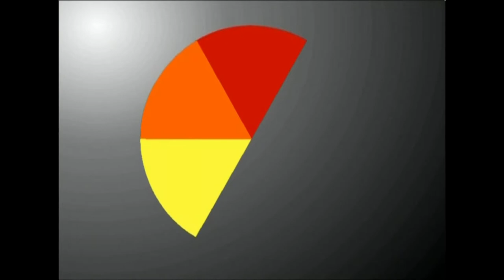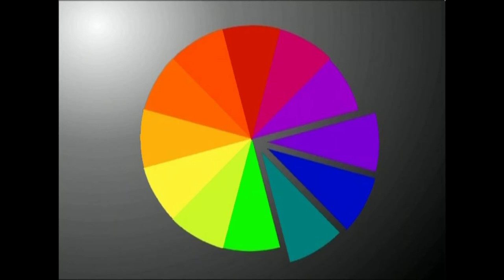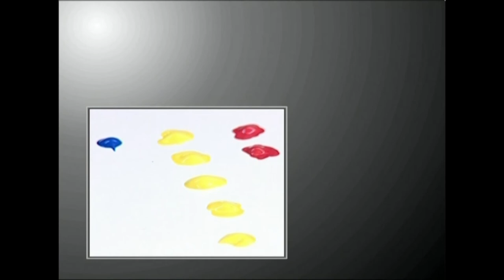KM(11)Koloreen nahasketa.11.3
Irakasmaila: DBH
Jakintzagaia: Plastika eta Ikus Hezkuntza
Azpigaia: Koloreen mundua.
Ikasgaia: Kolore osatuak zer diren eta nola erabili ohi diren agertzen da.